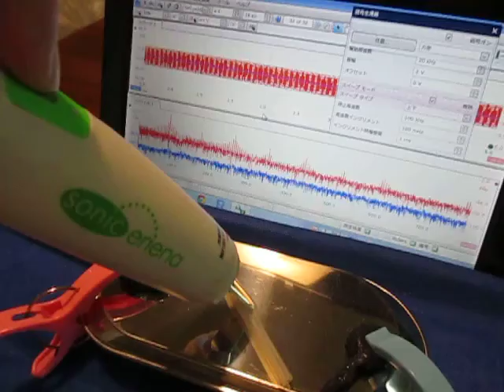超音波伝搬状態の‹測定・解析›（超音波テスター） Ultrasonic-labo